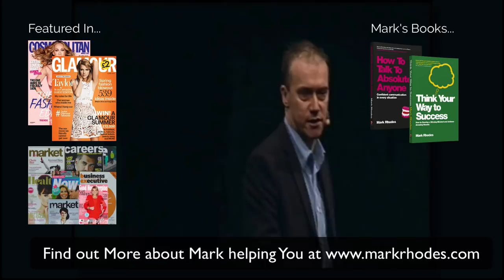Book Motivational Speaker - Mark Rhodes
Over 1,000 testimonials from companies, event managers and audience members

Featured in major press and media

From small internal team talks through to huge International Conferences

Looking for a Speaker your audience will enjoy, listen to and learn from?

Invite Published Author and International Speaker Mark Rhodes to speak at your event in the UK, US and Worldwide.

Whether your audience is Professional, Creative, Technical, Educational etc, Mark is the perfect choice for your event and always gets brilliant reviews.

With his "NO LECTURE" and "NO POWERPOINT" approach Mark gets the audience thinking, engaged and with just the right amount of laughter, presenting in a way everyone can relate to and BELIEVE! All who hear him speak will walk away knowing that personal CHANGE IS POSSIBLE for them.